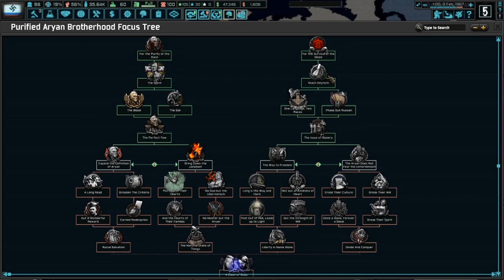Vagner Takes His Last Breath! | HOI4 TNO The "A" Brotherhood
Gutrum Vagner and Zigfrid Schultz have been butting heads with one another for years now however it appears the final showdown is about to occur. Schultz, having gained the support of the Brotherhood, interrupts Vagner in his office. A far from pleased Vagner grumbles angrily but Schultz carries out his plan calmly, approaching the now panicking Vagner and sticks a dagger in his throat. It was in that moment Hyperborea was born!